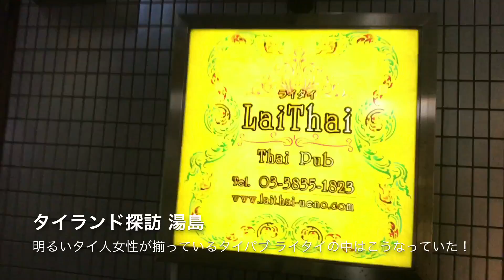【湯島タイパブ】バンコク夜のタニヤのような上野・湯島でセクシータイ美女と過ごす夜‹ライタイ›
店名：タイパブ ライタイ
場所：東京都文京区湯島3-45-5 ギャラン湯島ビル 1F